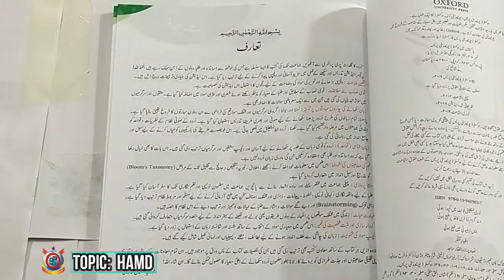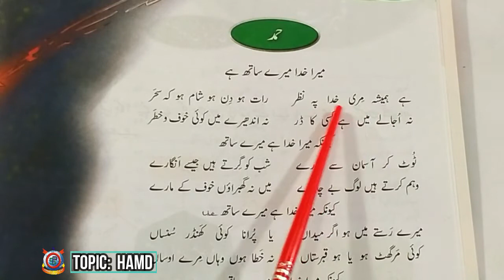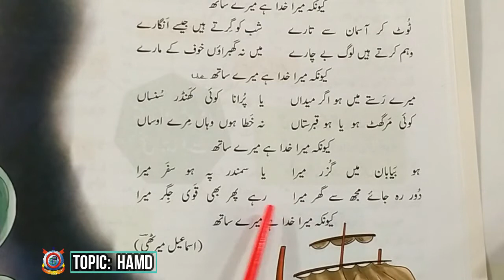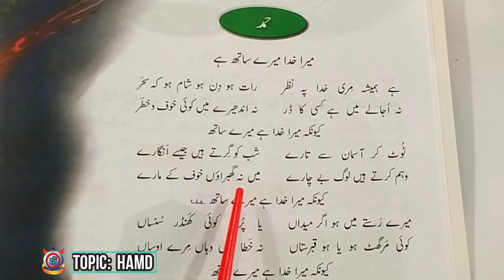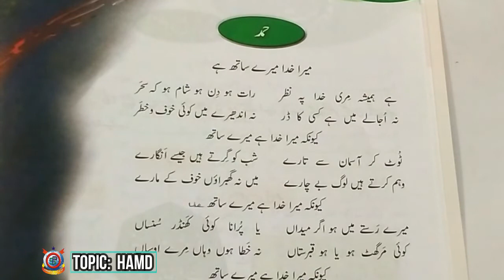Hamd Lecture 1 Urdu Class 4th